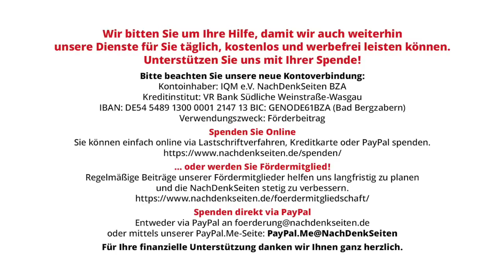Gabriele Krone-Schmalz: „Der Krieg muss so schnell wie möglich beendet werden“ | Tilo Gräser | NDS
„Der Krieg muss so schnell wie möglich beendet werden“ | Tilo Gräser im Interview mit Gabriele Krone-Schmalz | NachDenkSeiten-Podcast | 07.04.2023

Die Journalistin und Publizistin Gabriele Krone-Schmalz zählt im besten Sinn zu den Russlandverstehern. Der russische Einmarsch in die Ukraine im Februar 2022 hat auch sie verunsichert. Inzwischen tritt sie wieder öffentlich auf. Ihre Kritik gilt dabei der russischen Führung wie der westlichen Politik. Am 2. April sprach sie auf dem „Handwerker-Friedenskongress“ in Dessau-Roßlau. Tilo Gräser hatte am Rand der Veranstaltung die Gelegenheit, bei der Publizistin nachzufragen.
Die Bücher von Prof. Gabriele Krone-Schmalz können direkt bei ihr über ihre Webseite bestellt werden.

Artikel veröffentlicht am: 07. April 2023 um 15:00
Autor: Tilo Gräser im Interview mit Gabriele Krone-Schmalz (Gastbeitrag)